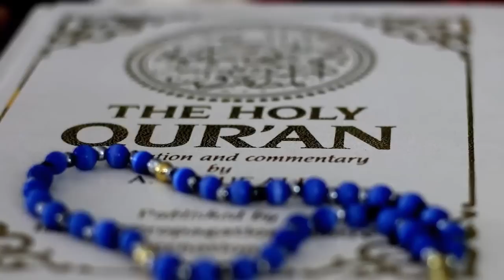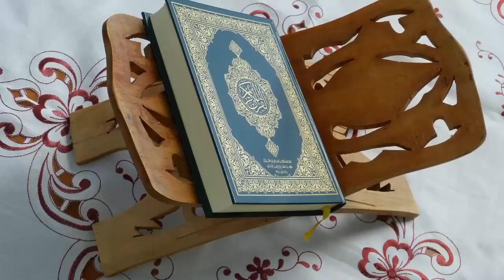रमजान के बारे में रोचक तथ्य // Ramadan most amazing facts (Hindi/Urdu)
रमजान के बारे में रोचक तथ्य // Ramadan most amazing facts

Ramadan is here at the end of the day and Muslims everywhere throughout the world are prepared for the one month first light to sunset quick. For a few people, it offers a chance to take part in another religious way of life.

Ramadan is the 9 month of the Islamic timetable. Like the Gregorian timetable, it has 12 months. In any case, it is a lunar schedule. The month is well known on the grounds that Muslims are required to quick from first light to nightfall among different religious customs amid this period. The celebration that denote the finish of the quick is called Eid al fitr.

Moreover fasting has medical advantage. A review directed in 1997 in the Annals of Nutrition Metabolism exhibited that fasting brought down Low Density Lipoprotein (LDL) or terrible cholesterol levels by 8 percent, triglyceride by 30 percent, and expanded great cholesterol or High Density Cholesterol (HDL) levels by 14.3 percent along these lines shielding your heart from cardiovascular malady.

Ramadan is set apart as a time of gift that is defended as supplication, fasting and philanthropy. It likewise tosses light on benevolence and magnanimous dedication to Allah. In the time of Ramadan, families wake up right on time for suhoor, a dinner eaten before dawn.

Furthermore, at day break they break the quick with a feast known as Iftar, which more often than not starts with dates and sweet beverages that offer a jolt of energy. Amid Ramadan consistently around one thirtieth of the Quran is recounted in a petition frame called, Tarawih.

Along these lines, by the 30th day the entire sacred writing is totally presented. The celebration is ideal here and discover what it precisely implies.

Also Watch :
इतिहास के 5 सबसे महान योद्धा :